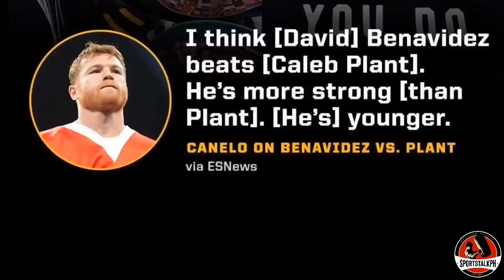Marcial pinaBAGSAK agad kalaban sa Round 1! 2nd RD TKO! | Apolinario PANALO RD 2 TKO!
Eumir Marcial vs Ruben Villaba | Dave Apolinario vs Frengky Rohi | Canelo Alvarez on David Benavidez vs Caleb Plant | Boxing news & updates!